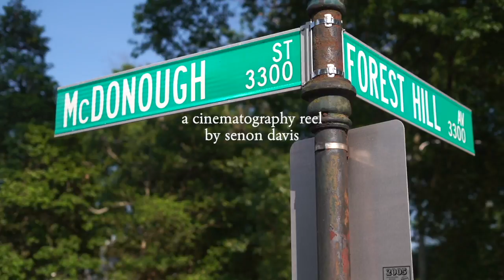Senon Davis Demo Reel v.3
A compilation of my cinematography, representing my varied background as:
-A independent filmmaker
-A photojournalist
-A short film DP